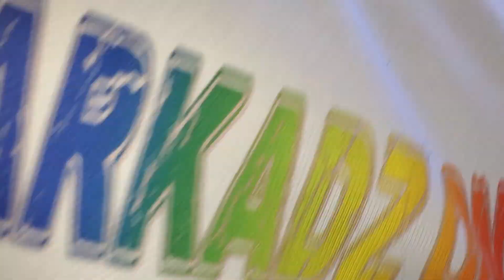Harvest Time !Fresh From the Farm ni Mader 😍